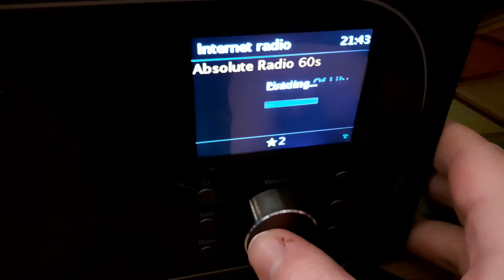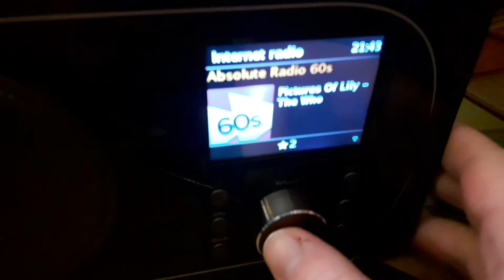What I Got for Christmas (2020)